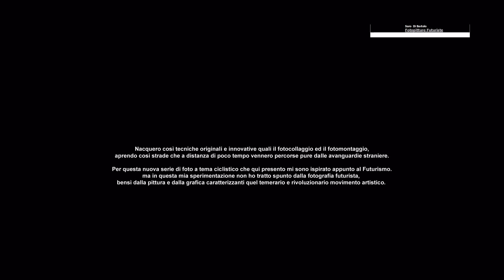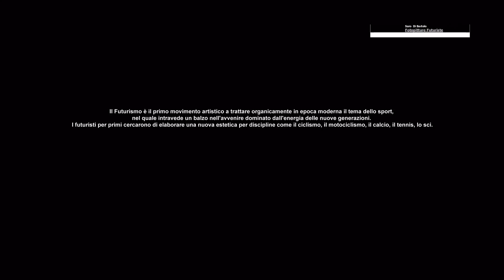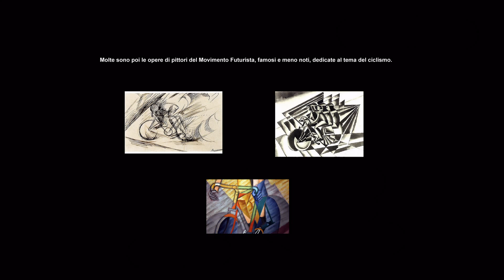Futurist Photopaintings - Fotopitture Futuriste - Saro Di Bartolo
My work presented on this video. photos purposely taken so as to be transformed into "Futurist Photopaintings", was inspired by Futurist art dedicated to the bicycle.

Le mie "Fotopitture Futuriste" costituiscono un approccio del tutto nuovo alla creazione di opere visive odierne fortemente derivanti dall'interpretazione futurista.